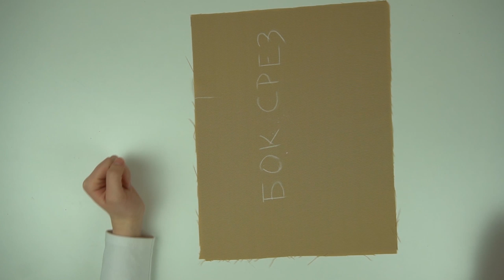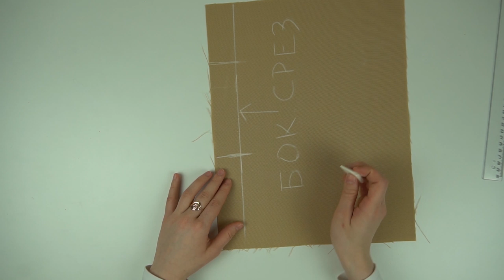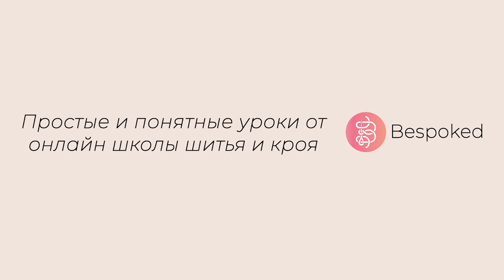Как обработать карман в боковом шве. Подробная инструкция / Bespoked.ru